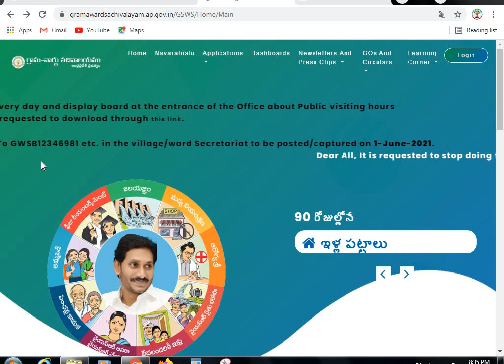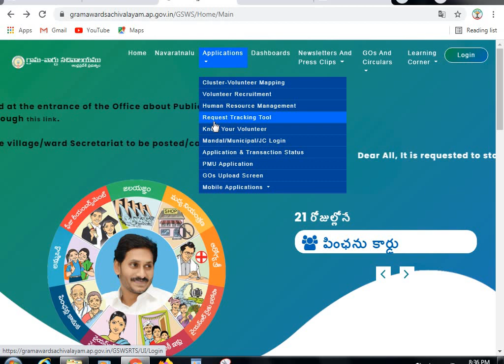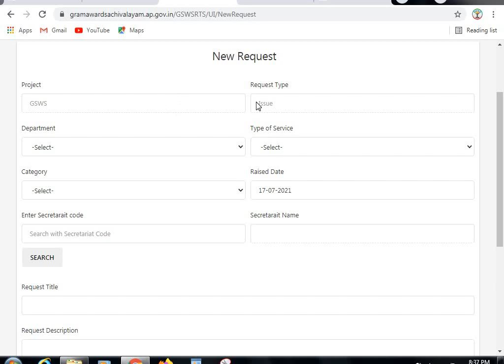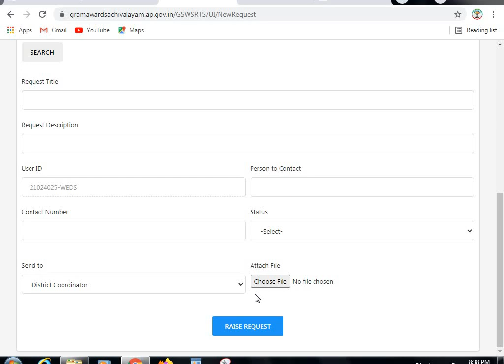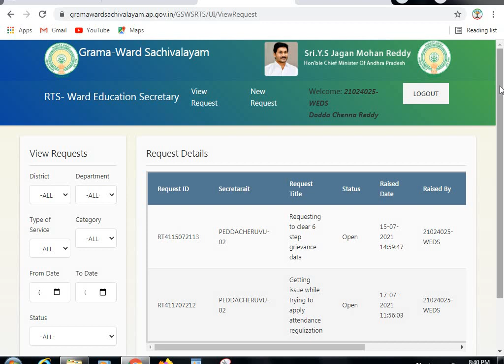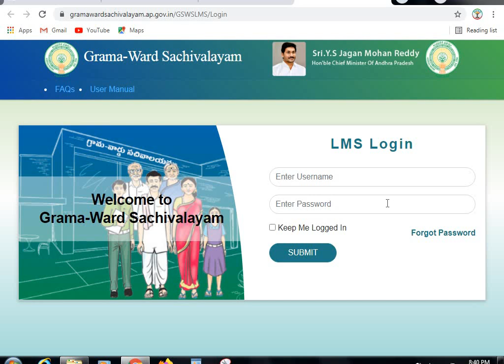Request raising process in RTS for HRMS Issues ! GSWS Media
అటెండన్స్ యాప్  లో సమస్య  వస్తే HRMS లో అప్లై చేస్తాము కానీ అలాంటి HRMS లోనే సమస్య వస్తే కొత్తగా GSWS సైట్ లో అప్డేట్ ఇచ్చిన RTS  లో అప్లై చేస్తాము.